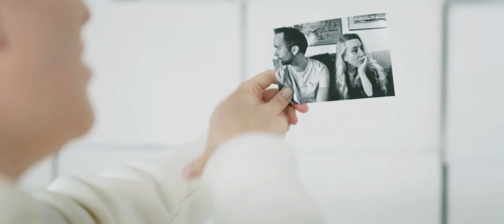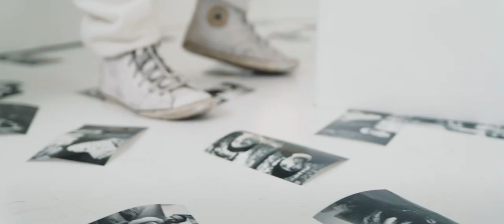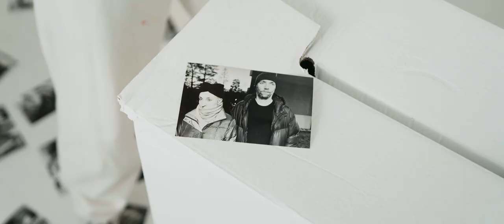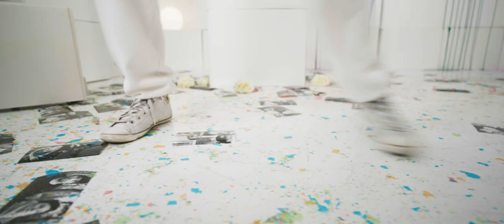Elle-Kari - VI KOMMER DÖ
Former singer  Elle-Kari of The Tiny goes solo. From forthcoming LP to be released.
Videoide, manus och regi Kalle Carmback.

Det här är min skillsmässolåt från mitt kommande livskrisalbum. Kriser kan vara att dö och födas pånytt. Få en andra chans på livet.
Jag hade kommit fram till att jag inte kan må bra i en nära kärleksrelation. Jag gav upp. Vilken befrielse!
/Elle-Kari

Director - Kalle Carmback
Producer - Emma Creed
DOP - Linus Magnusson
FAD - Amanda Davin
Production Design - Melinda Urbansdotter
Make-up - Camila Engström
Make-up Assistant - Madeleine Stroms
Costume - Lisa Imberg
Gaffer - Olof Jonsson
Location Manager - Patrik Vasiljev

Studio - Patrik Miller
Equipment Rental - Omanovic Productions
text: Robin Sandström
musik och textbearbetning: Elle-Kari Sander
Producent: Lars Skoglund
co producent: Elle-Kari
Inspelat i Studio Rymden
Strings by: Hanna Ekström (Stockholm Strings)
Mix: Daniel Bengtsson at Rymden / Elle-Kari / Anton Sundell at Studio Bruket
Mastring: Sami Sirviö

Sång, klaviatur: Elle-Kari Sander
Trummor, synth: Lars Skoglund
Bas: Henrik (Kisa) Nilsson
viola, violin: Hanna Ekström
Vi Kommer Dö - lyrics

Som ett darrande höstlöv i sommarnatten,
Fram och tillbaka med ett stulet hjärta bakom ratten.
Inget jag ångrar eller tänker på nu.
Jag städat undan det som skulle vart du.

Vi kommer att dö. Vi kommer dö imorgon.
Älskling, vi kommer att falla isär.
Som en konstgjord andning,
(Utan mänsklig misär.)
Vi kommer att dö. Vi kommer att dö imorgon.
Vi kommer att falla isär.

Försynta blickar sveper fram på dagen.
Som om att rysk roulette möter upp jantelagen.
Inget som rör mig eller påverkar alls.
Jag kan inte minnas nu, din arm runt min hals.

Skrämmande tillit på fabriksackord.
Köper mig fridlyst tid, utan att alls ha råd.
Knäpper mig själv på näsan varje dag.
Lätt att vara ledsen. Svårt att vara glad.

ref.
Vi kommer Dö.

Vintern i magen byter plats med hösten.
Skriker mig fri när jag nu lättar lätt på rösten.
Klart att jag springer när du faller i gråt.
Trots att mina ben blir tyngre när du ber mig om förlåt.

ref.
Vi Kommer Dö.